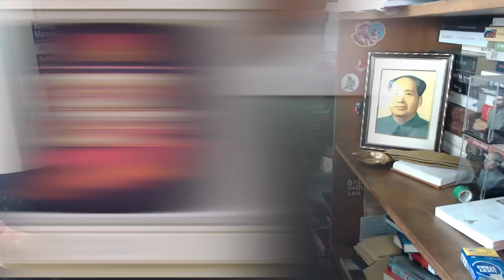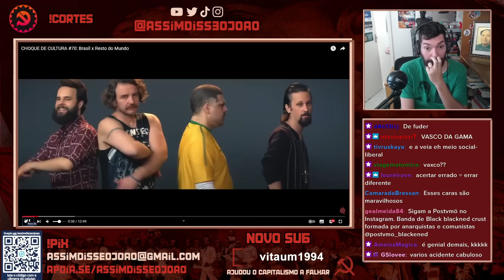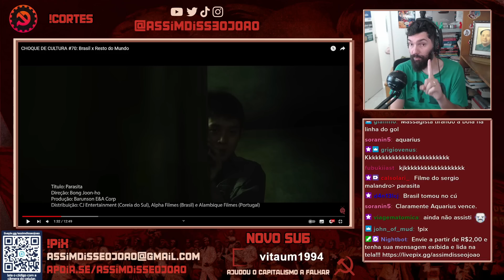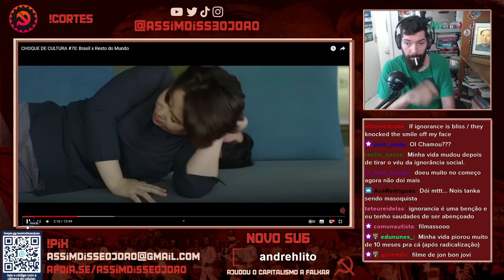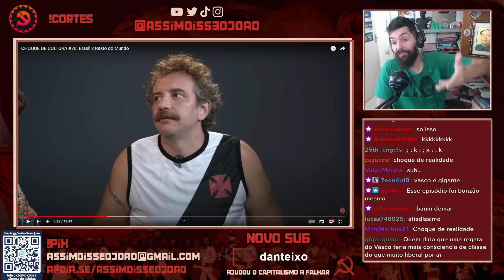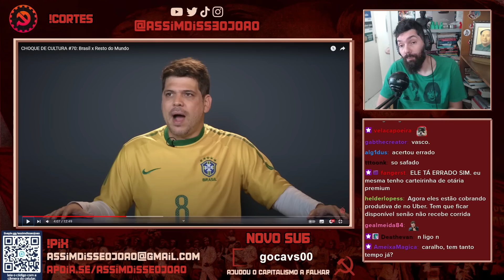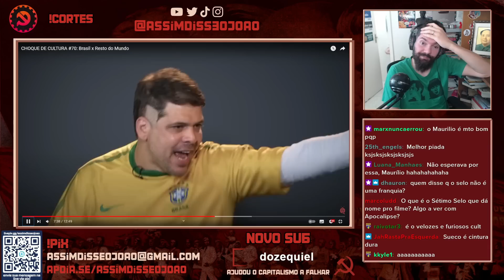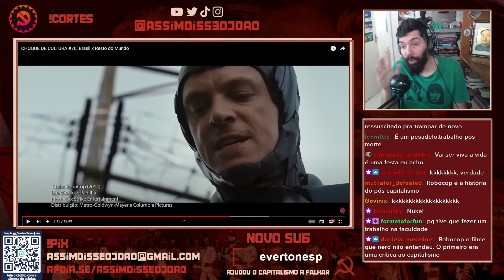João Carvalho reage ao CHOQUE DE CULTURA: Brasil X Resto do Mundo!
Olá jovens! No Acredite Nos Seus Sonhos: React a Ass@ltos 120 o tio João Carvalho reage ao vídeo "CHOQUE DE CULTURA #70: Brasil x Resto do Mundo" com os maravilhosos meninos (e a Simone!) da @tvquase!

Não perca os meninos Caito Mainier, Daniel Furlan, Leandro Ramos e Raul Chequer (que CLARAMENTE são atores!), digo, Rogerinho do Ingá, Renan de Almeida, Julinho da Van e Maurílio dos Anjos, no PRÊMIO que vai revelar O MELHOR PAÍS DO MUNDO (do cinema)!

De Parasita a Robocop, o critério científico e a imparcialidade no julgamento são incríveis e absolutamente inquestionáveis!!!

O nome destes/as apoiadores/as estará no comentário fixado! Felizmente a turma tá aumentando e não cabe mais na descrição! Obrigado demais!